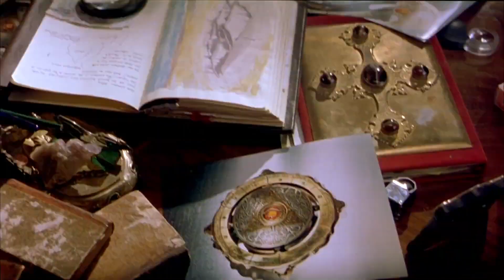LARA CROFT: TOMB RAIDER Clip - "Army Of Statues" (2001)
PLOT: Video game adventurer Lara Croft comes to life in a movie where she races against time and villains to recover powerful ancient artifacts.

RELEASE DATE: June 15, 2001 (USA)
GENRE: Action, Adventure, Fantasy
STARS: Angelina Jolie

BUY/RENT HERE!